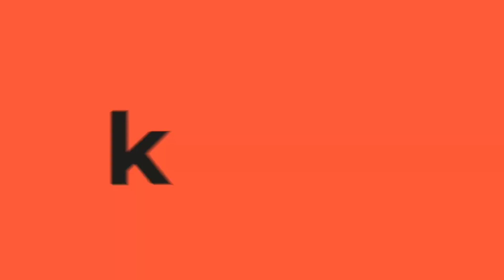Heidy Sánchez y su opinión de sus competidores a la alcaldía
Previo a las elecciones regionales que se adelantarán el próximo 29 de octubre, se calienta la contienda electoral y se definen los candidatos para las diversas alcaldías. Heidy Sánchez precandidata a la alcaldía de Bogotá, se refirió a sus contendores en la carrera por el palacio de Liévano.